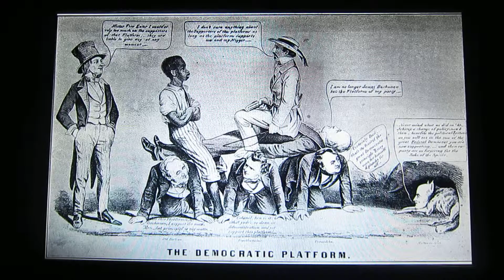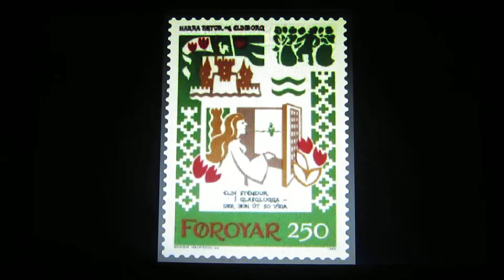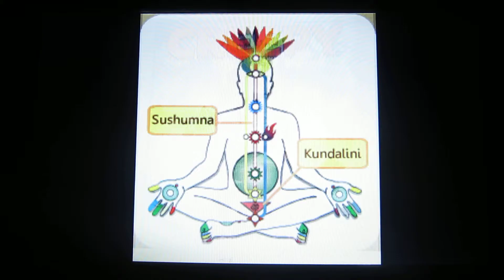newclickFOnMusicPTParadise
Jazz/Classical/Ethnic/International/Folk/
Broadway/Bluegrass/Blues/R&R/Spoken word/Country
 Blended with video imagery
Disc claimer

genuine, authentic
2012-15 Are not produced
 or perfect.
 Psychodelickly inspired
 my generation
improvisational expressionism"

 30 secs. to  26 mins.